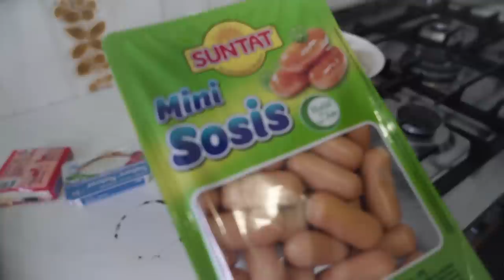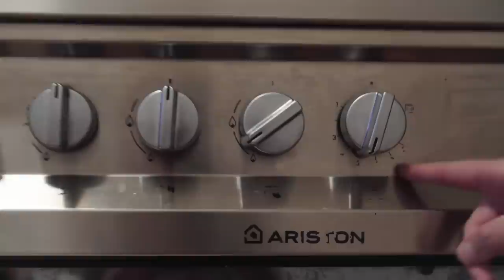Je prépare le repas du Ramadan (Ftour) avec ma petite soeur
En tant que grand garçon j'ai décidé de remettre la toque et préparer le repas du Ftour avec ma petite soeur

-20% avec le code ZACKNANI sur tous les produits Legion by Lenovo